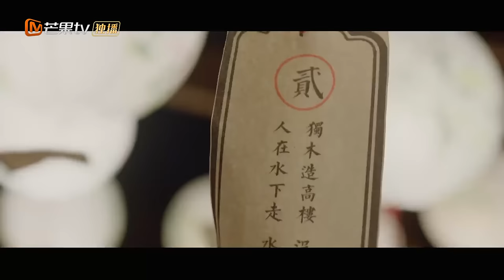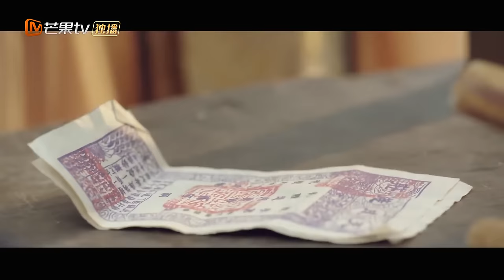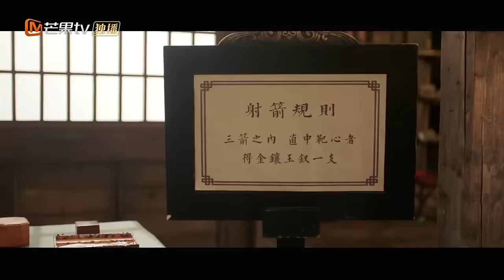【ENG SUB】《念念无明 The Killer is also Romantic》大电影 | MangoTV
简介：风姿绰约的成衣坊老板娘司小念与清苦郎中晏无明喜结连理，然而大婚之日两人却纷纷离开，原来两人都隐藏着一个反转身份——杀手。面对内心的深爱与隐瞒，两人陷入深深的纠葛……

导演：曾庆杰
主演：胡丹丹 / 杨泽 / 肖然心 / 王钧浩
地区：中国内地
类型：古装 / 武侠 / 剧情 / 芒果出品